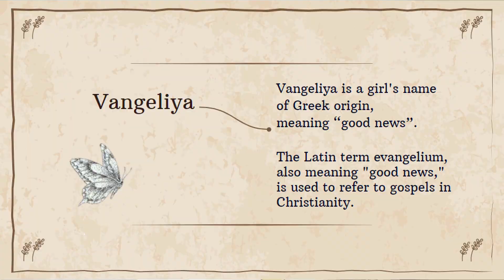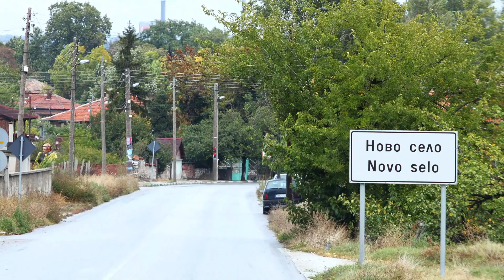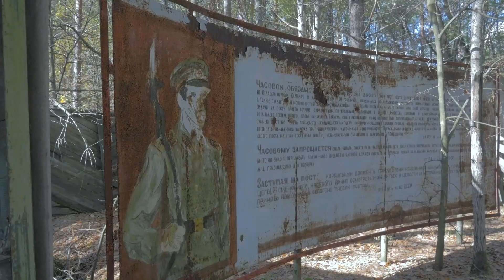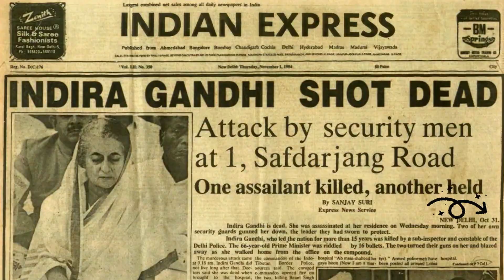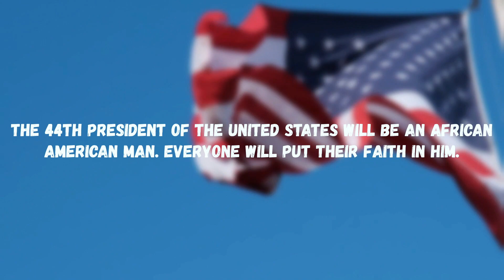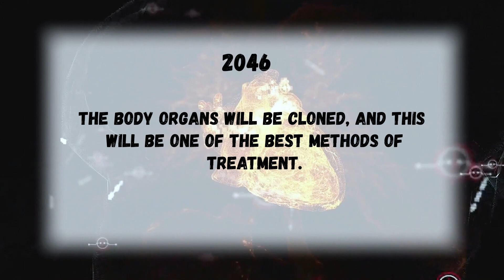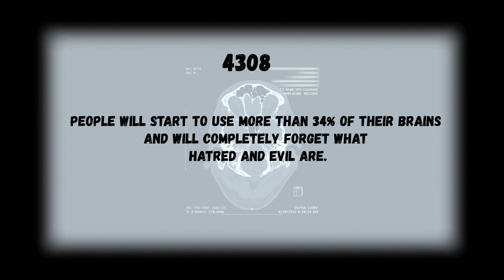The Woman Who Knew Everything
A Bulgarian woman started to see the events that would happen in the future, after a life-changing accident.